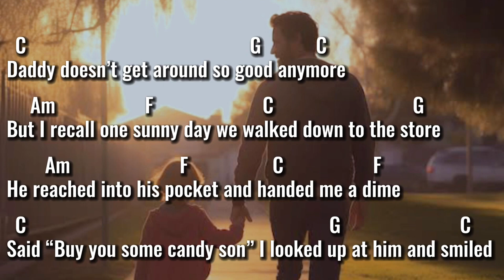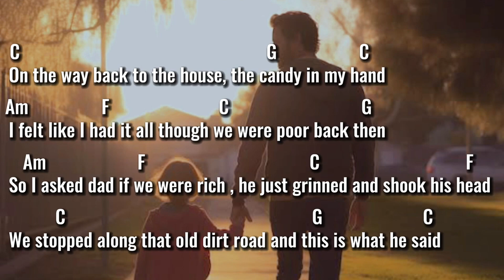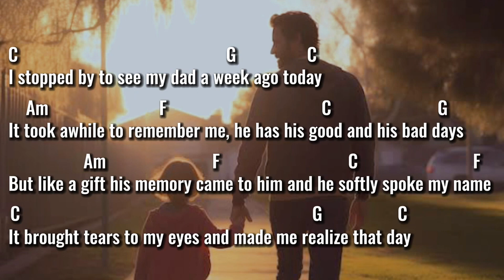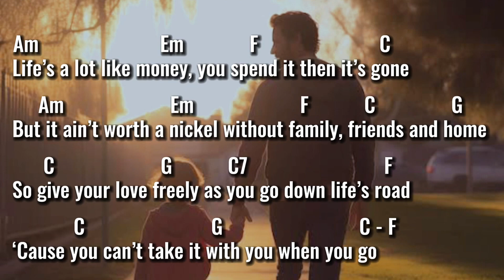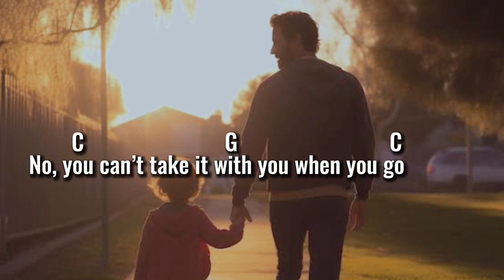You Can’t Take It With You (Heritage Singers) | Piano Accompaniment with Chords by Kezia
This song tells us of a touching story about a child and his father that reminds us to cherish meaningful relationships and give love generously. Love, family, and friends are more precious than money or any material wealth.